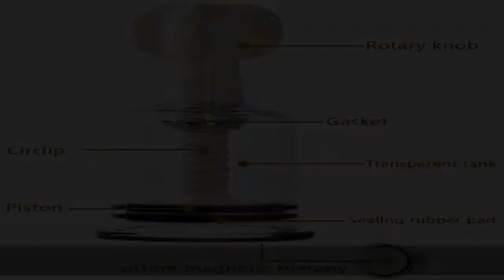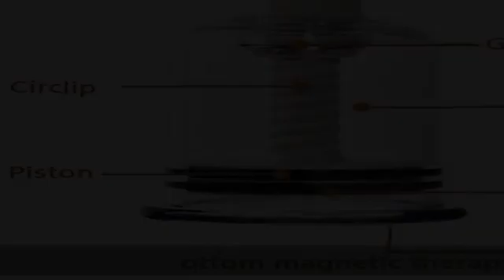Vacuum Cupping Multi-Functional Rotary Magnetic Therapy Cupping Device Relax Biomagnetic Chinese Cu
Vacuum Cupping Multi-Functional Rotary Magnetic Therapy Cupping Device Relax Biomagnetic Chinese Cupping Therapy Set 2PCS(L)

Relaxing muscles to boost well-being, Relieve fatigue, enhance physical fitness. Made of non-toxic transparent engineering plastics,easy to observe,Smooth edge cups for comfort.
Best after-sales service guarantee: 100% satisfaction guaranteed, if you find any quality issue of the product within 90 days after receiving it, you will get a free replacement of the same product or a refund from us.